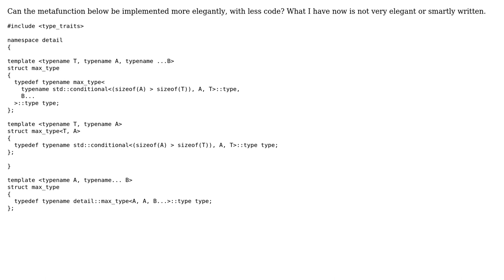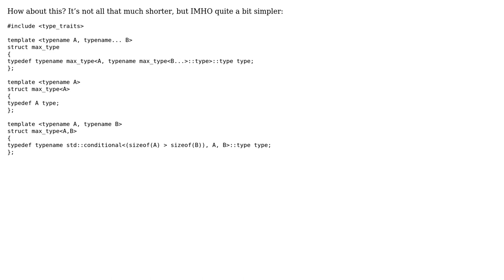metafunction to determinate the biggest of all supplied types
With thanks & praise to God, and with thanks to the many people who have made this project possible! You are responsible for your own actions.